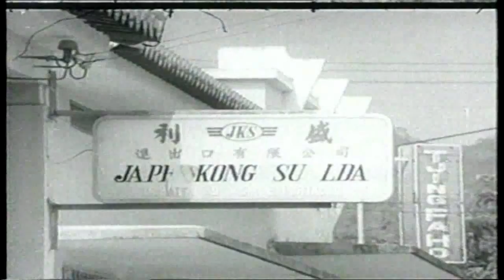Documentário RTP (1/5): Timor-Leste - 1975 - Ataúro, Dili, Atabai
Documentário: Timor-Leste na RTP (1/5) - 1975 - Ataúro, Dili, Atabai

Programa "À roda do mundo", 1995
Apresentador: Paulo Dentinho
Reportagem: Adelino Gomes